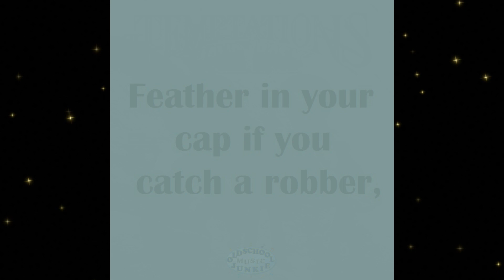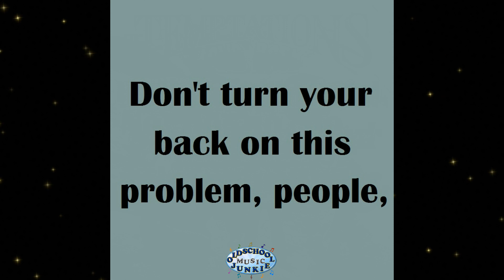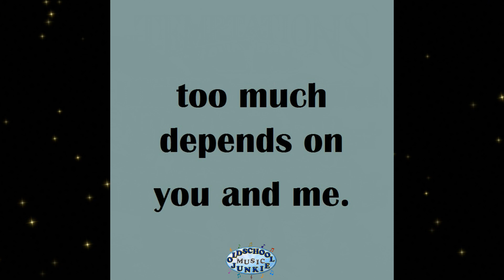Temptations - Take A Look Around (with Lyrics)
"Take A Look Around" is from the "Rock Solid" LP, released in 1972. It was the group's first LP since Eddie Kendricks quit the group.